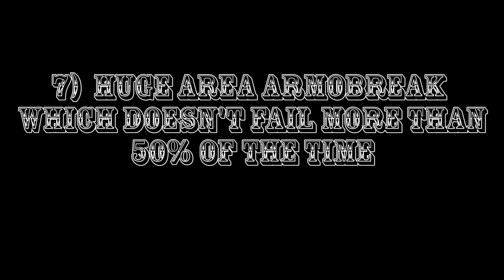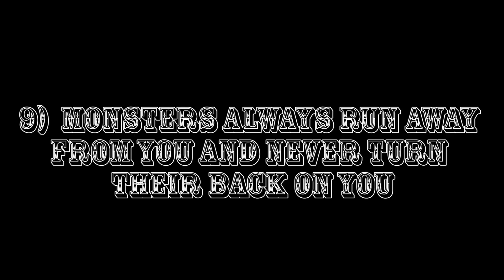The most BROKEN character in Drakensang online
This video is just a parody, so don't take it too serious
Made by Escanor (Prototype)